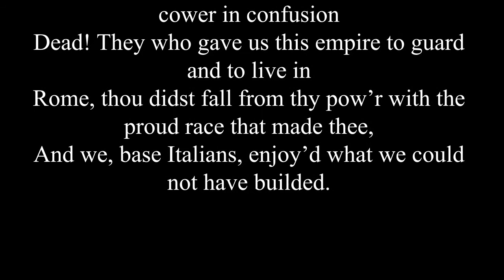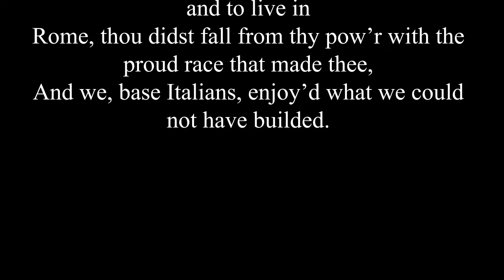On The Ruin of Rome by HP Lovecraft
Award-winning audiobook narrator and producer Mike Vendetti reads from HP Lovecraft's Poemata Minora, Volume II On the Ruin of Rome.